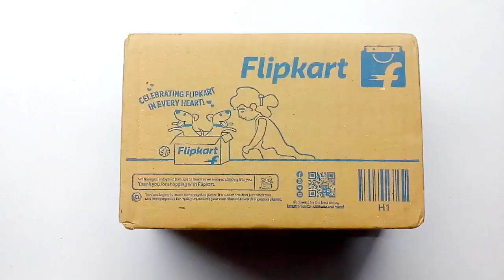775 HIGH Power Low Noise DC Motor With Motor Stand Unboxing and Review | Electronic Hobby Kit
Take a look at this APTECHDEALS 12 V DC Motor (2PC) with 2 PC motor Stand Micro Controller Board Electronic Hobby Kit on Flipkart

video link:-

775 DC Motor 5mm Shaft Adapter Unboxing l DC 775 Motor 5mm Shaft Adapter For Drill Chuck